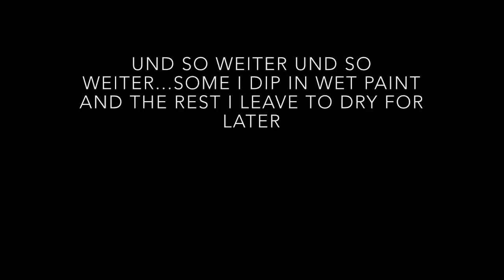(74) Fluid acrylic pour painting - How to make flowers and feathers on your acrylic skin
In this pour for skin I mixed my paints with two parts floetrol and a small amount of water. I did not want the skin to be too thin so the mix is a bit thicker I used different shades of Arteza blues; Phthalo B, prussian, sky Blue, sapphire, and cerulean. Also I used some Titanium white.
The baselayer is to get layers so the flowers will be in different colors.